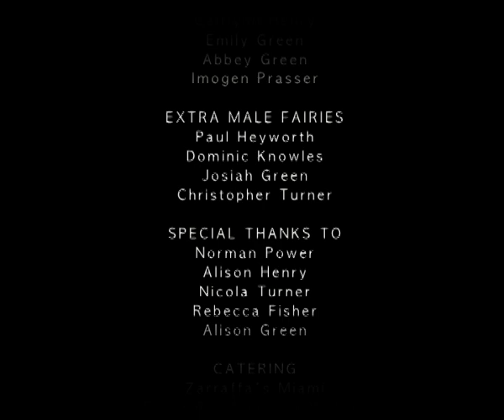Saving Fantasia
A short film by year 12 students, Sarah Turner and Abbi-Gail Henry, Hillcrest Christian College.

Saving Fantasia is about the journey of a young fairy on the quest to save her world, only to realize that it is not material items that will save her world but love and care.

The criteria was to make a short film for a chosen competition. We made it for Tropfest (signature item then was "dice"). In the end it was never entered in Tropfest. It was, however, entered into:

- ATOMS Awards Melbourne - Made it to the top 10 in the finals.

- BUFFTA Bond University Awards Gold Coast - Winning: Best Cinematography and Young Filmmaker of The Gold Coast.